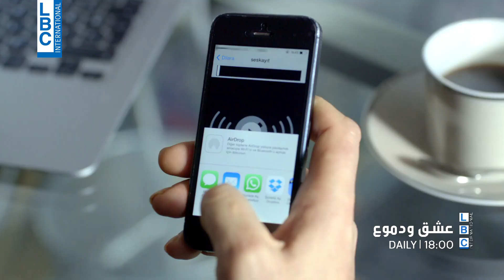رمضان 2020 مسلسل عشق و دموع في الحلقة 24